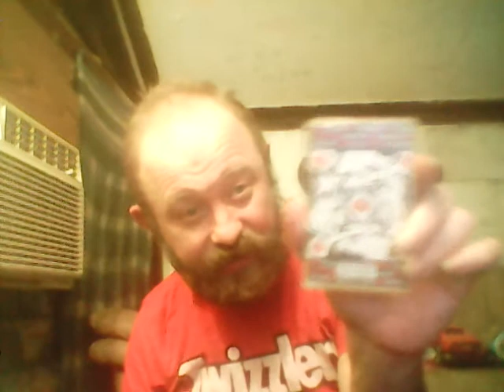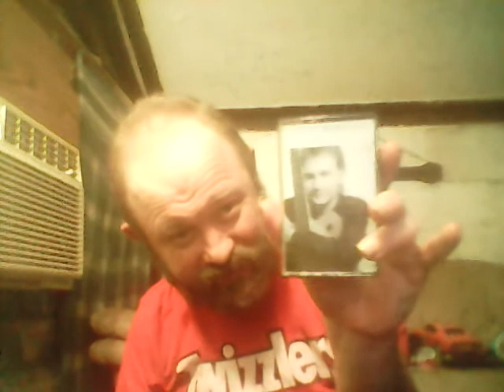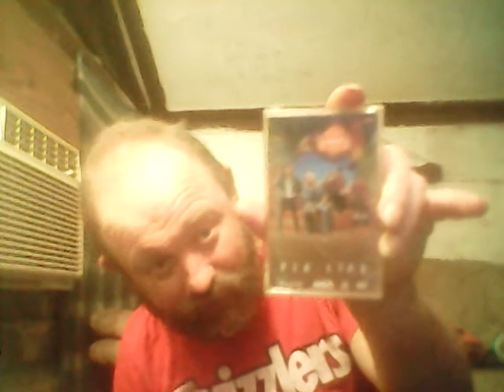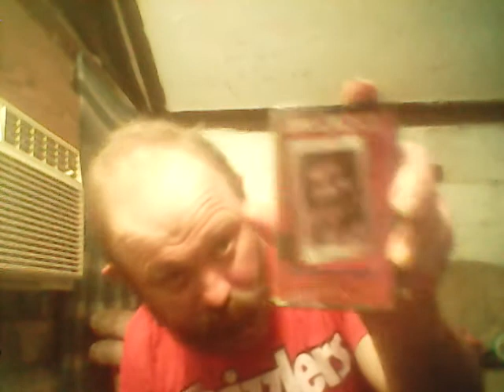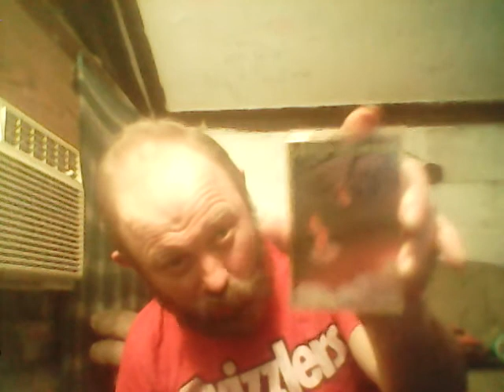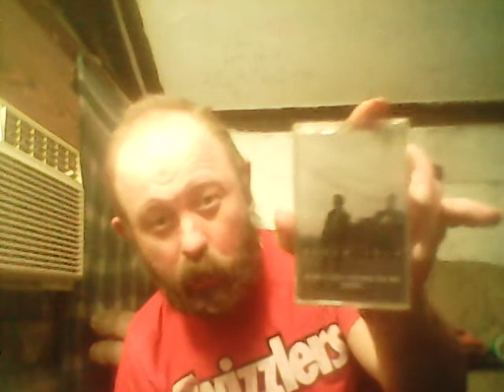Cassette collection part 120